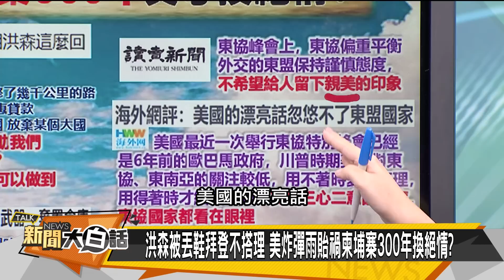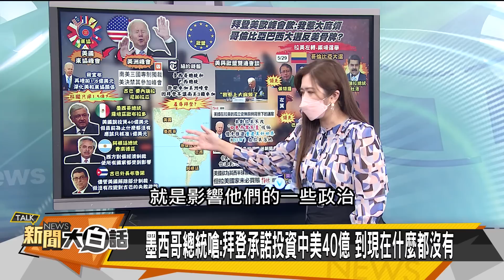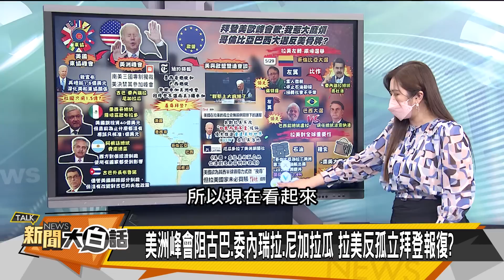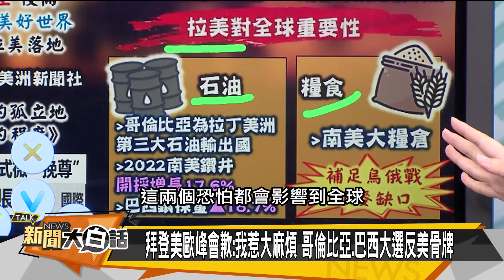普欽首親曝亞速鯊 美教授要習趕走拜 新聞大白話 20220517 (字幕版)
主持人：翟翾
本集來賓：賴岳謙、帥化民、左正東